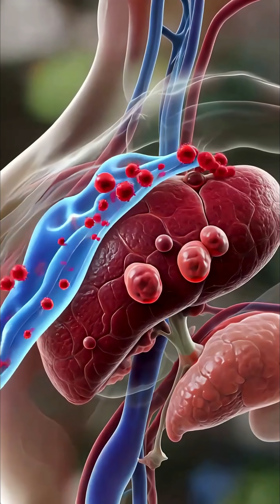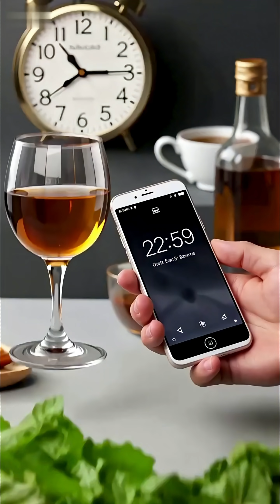Organs are sending out SOS signals! Have you received them?3d medical video#3d medical animation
[Your liver doesn't cry out in pain, but it silently endures it all!] This might be the first time you've heard your liver's "heartbeat" so clearly.

In this video, we'll take you inside this "most powerful chemical factory" of your body through high-definition 3D medical animation:

🔍 Unveiling the liver's amazing capabilities: detoxification, metabolism, regeneration... it works tirelessly for you 24/7.

⚡️ Seeing the moment of damage: How alcohol burns cells like "sulfuric acid"? How fat gradually takes over the liver? The fatal blows of staying up late and misusing medications...

💡 Get a guide to liver protection: At the end of the video, we'll provide you with simple and effective methods to protect your liver and give it a new lease on life.

Every choice you make determines its fate.

Start now, understand it, and cherish it.

[Timestamps]
00:00 - Your Liver is Crying for Help
00:25 - Unveiling the Powerful Functions of the Liver
01:10 - The Devastating Effects of Alcohol on the Liver
01:40 - How Does Staying Up Late "Poison" Your Liver?

02:05 - High-Fat, High-Sugar Diet and the Formation of Fatty Liver
02:30 - The Serious Consequences of Misusing Medications
02:50 - Take Action Now! How to Protect Your Liver

Exploring the mysteries of the human body, accurate, and short medical animations  , body systems, and healthcare explainers — all visualized in smooth, high-quality 3D.
【❤️ Caring for Your Health Starts with Understanding】 It is our body's loyal and silent partner. This video aims to help everyone rediscover and learn to care for this vital organ, allowing it to continue functioning healthily and supporting us for a longer period.

📽️ Explore. Learn. Visualize. In Seconds.